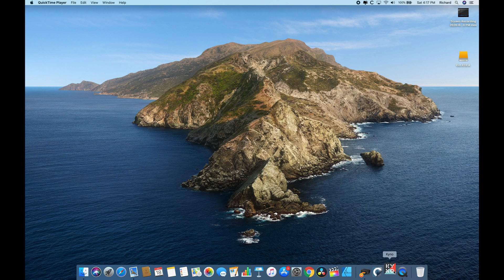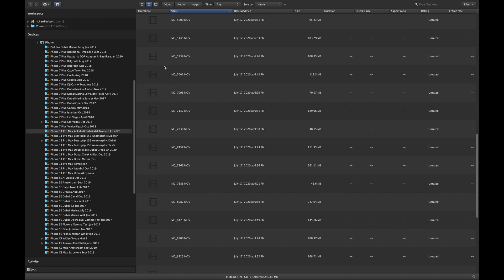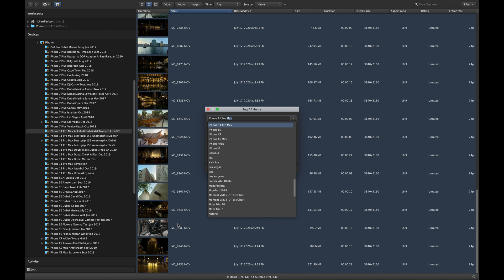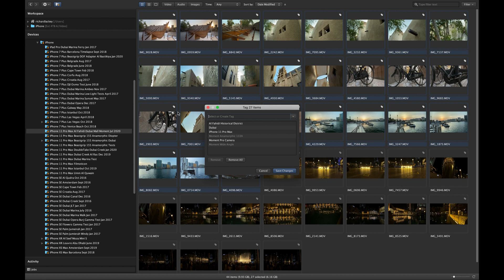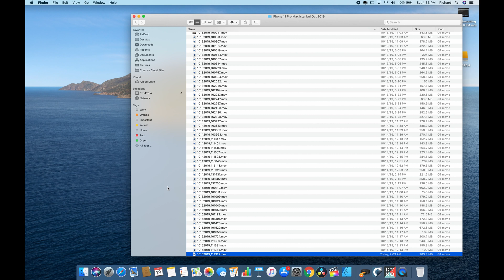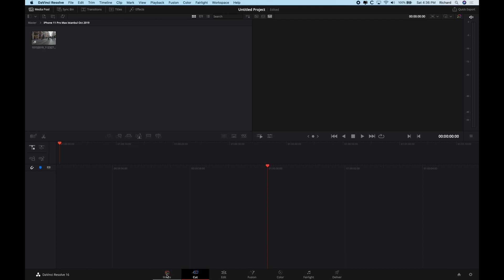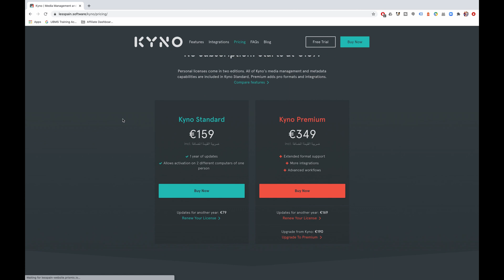How I Manage, Tag, and Search Years Worth of Travel Video Files with Kyno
Kyno is a brilliant tool to organize, tag and search through your own library of video files easily direct from your storage. I've been using Kyno for a long time to manage my growing library of video files from my travels all over the world over many years.

See how you can use Kyno to streamline your workflow from copying video files off camera, all the way through post production.

0:00 - Introduction
0:30 - What is Kyno?
1:02 - Browsing your storage devices
1:44 - Tagging your media
3:06 - Searching for media
4:13 - Applying preview LUTs
4:37 - Adding markers
5:09 - Sending media to NLE
5:50 - Transcoding media
6:10 - How to get Kyno

Richard Lackey:
Member: Colorist Society International (CSI)
Member: Digital Cinema Society (DCS)